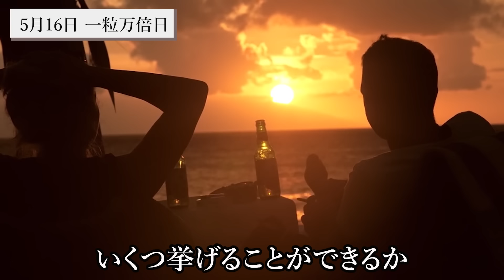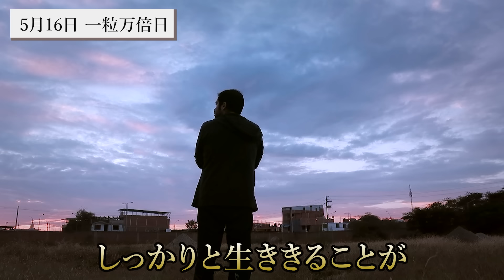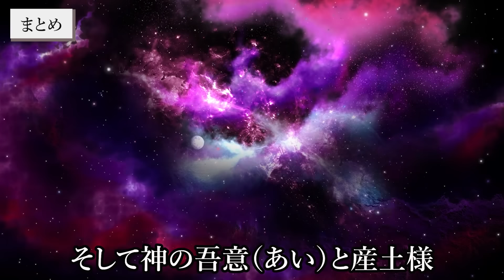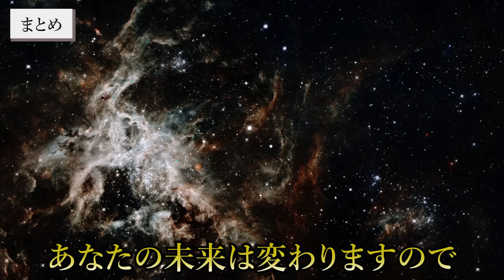【まだ間に合う】この動画を無視するか、見るかで人生の差が出る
今回の動画は、5月16日 一粒万倍日  についてお話ししました。4連続開運日の3日目になります。このめったにない大きなチャンスの時にしておいてほしいことをお話しました。ぜひ今日の動画も最後までご覧ください！

「斎庭の実り」アワード開催中（～5/30天赦日まで）
非常にステキな景品をたくさんご用意しています。
SNSでシェアするだけの簡単なキャンペーンイベントです。
ぜひ、以下のリンクをクリックして内容とプレゼントを確認し、ご応募くださいm(__)m

ＮＡＳＡが録音した木星の音はこちらになります。
あまり心地よい音ではないですが、聴こえるかどうか、くらいにボリュウムを下げて感じてみてくださいm(__)m
00：48～

00：00～

02：48～

00：36～

01：37～

03：03

02：04～

03：30～

1級ﾌｧｲﾅﾝｼｬﾙ・ﾌﾟﾗﾝﾆﾝｸﾞ技能士